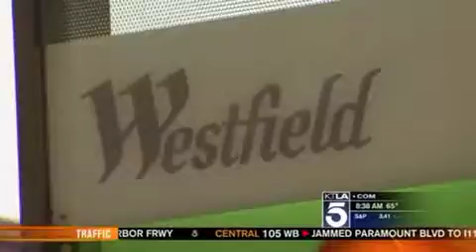Stranger Change Her Wedding Edition #5 Regina of Moreno Valley THE BEFORE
xo thanks!